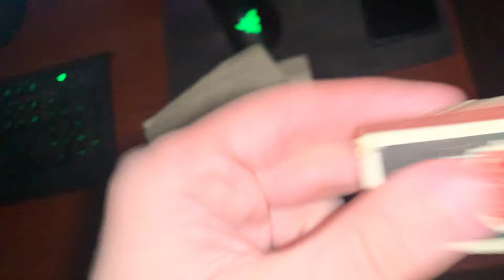ASMR super fast & aggressive for tingles!✨💤